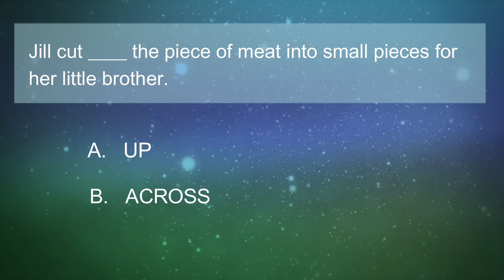PHRASAL VERBS com o verbo TO CUT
Aqui na NOVA tips você tem aulas completas quinzenalmente e dicas de inglês todos os dias através dos ! Se você quer mais dicas de inglês como essa, de graça, online e pra fazer seu aprendizado ser ainda mais rápido, não deixe de seguir a NOVA tips!

TIMELINE DO VIDEO:
00:00 – Intro
00:40 – Lista de phrasal verbs
01:15 – Cut across
02:15 – Cut back
03:00 – Cut down
03:55 – Cut in
06:00 – Cut off
07:20 – Cut out
09:10 – Cut up